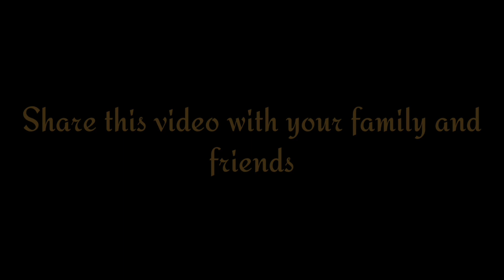Instant Sorghum Dosai / உடனடியாகச் செய்யக்கூடிய சோள தோசை / Healthy Weightloss Jowar (Chola) Dosai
Ingredients / தேவையான பொருட்கள்:

Sorghum flour / சோள மாவு - 2 cups
Ginger / இஞ்சி - 1 small piece
Green chilly / பச்சை மிளகாய் - 1
Onion / வெங்காயம் - 1
Coriander leaves / கொத்தமல்லி - as required
Curry leaves / கறிவேப்பிலை - a few
Salt / உப்பு - as required
Cumin / சீரகம் - 1 teaspoon
Crushed black pepper / இடித்த மிளகு - 1 teaspoon
Oil / எண்ணை - as required